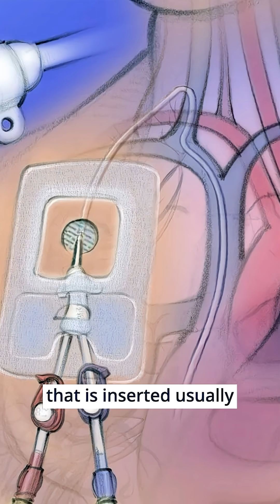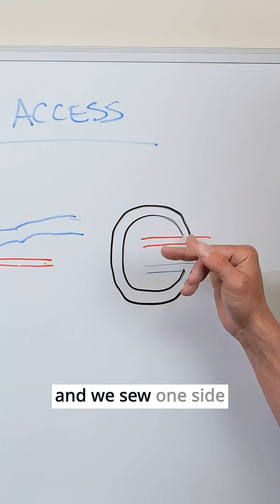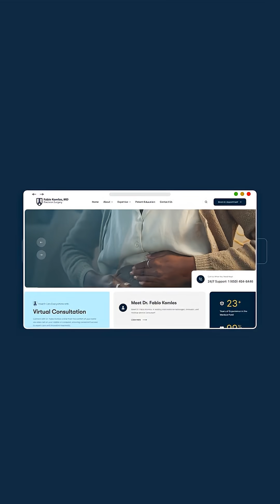Dialysis Access Explained What Are the Options?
If someone needs hemodialysis, we can’t use a regular vein.
Dialysis requires high blood flow, and normal veins simply aren’t built for that.

That’s why patients need a dialysis access — and there are three main types:

🔹 Dialysis Catheter
Often placed in a large vein in the neck and can be used immediately, which makes it essential in emergencies.

However, catheters are not a good long-term solution due to infection risk, daily maintenance, and lifestyle limitations.

🔹 AV Fistula (Arteriovenous Fistula)
Considered the gold standard for long-term dialysis access. It uses the patient’s own vein, has the lowest infection risk, and lasts the longest.

The tradeoff? It can take weeks to months to be ready and not everyone is a candidate.

🔹 AV Graft
A good alternative when veins aren’t suitable. Grafts can be used sooner than fistulas, but they don’t last as long and carry a higher infection risk.

Bottom line:
• Catheters = best for urgent dialysis
• Fistulas = best long-term option
• Grafts = solid alternative when veins aren’t ideal

New minimally invasive techniques are improving how dialysis access is created — with safer procedures and faster recovery.

Questions about dialysis access?

This is Minimally Invasive Insights with Dr. Fabio Komlos.